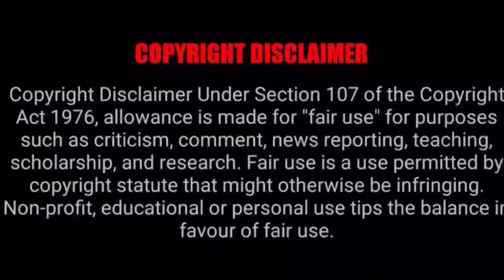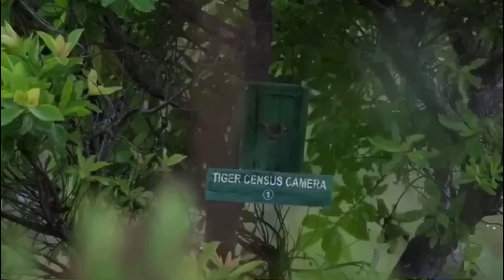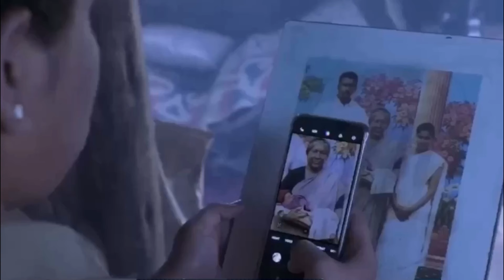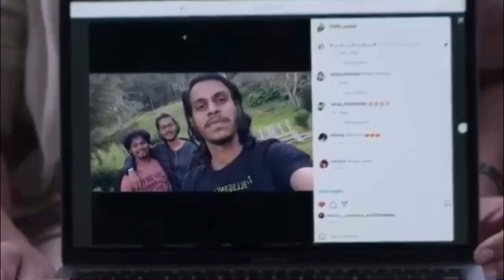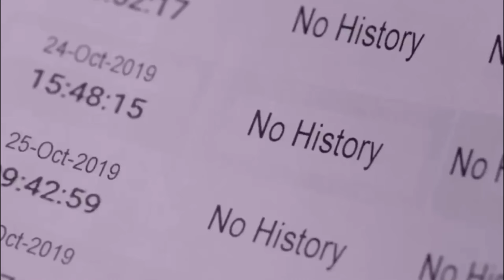എല്ലാവരും തീർച്ചയായും കണ്ടിരിക്കേണ്ട സിനിമ | sembi movie explanation | Ashwin | Kovai Sarala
This is the Malayalam explanation video of the movie  SEMBI ( 2022 ) starring Ashwin Kumar Lakshmikanthan, Kovai Sarala, Nila, Thambi Ramaiah.

IMDb : 7.8/10

All credits and our thanks goes to respected Movie.

This channel is to explain movies and series in our native language. Our intention is to educate and entertain the viewers. We don’t own the clips. If the owner of any clip wants us to remove our videos we have no problem to do us.

Thanking You !!!